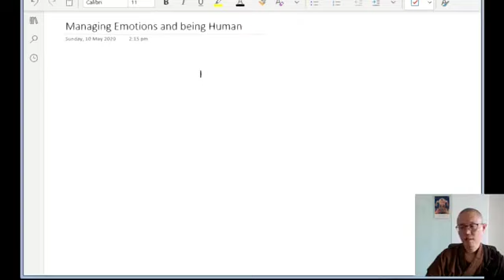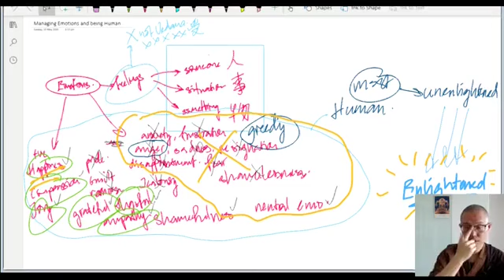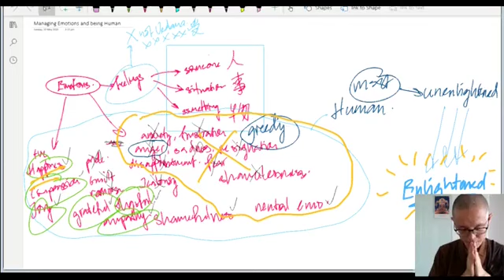Managing Emotions and Being Human - SG10052020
What does it mean to be human with respect to our emotions? How can we relate to our emotions more wisely? Ven Chuan Guan explores these questions and more in this week's SGC.